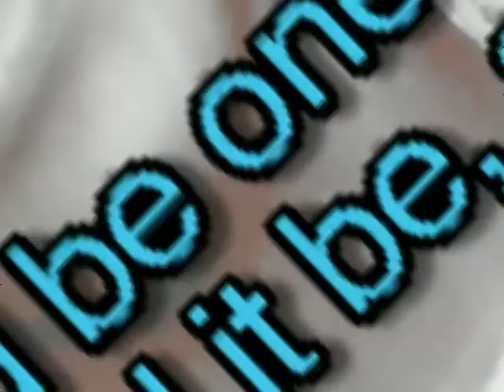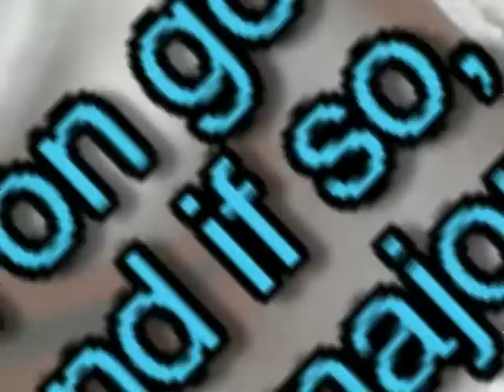Chris Brown - Chris Brown Fan Q&A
Check out Chris Brown answering fan questions!

Music video by Chris Brown performing Chris Brown Fan Q&A. (C) 2007 Zomba Recording, LLC